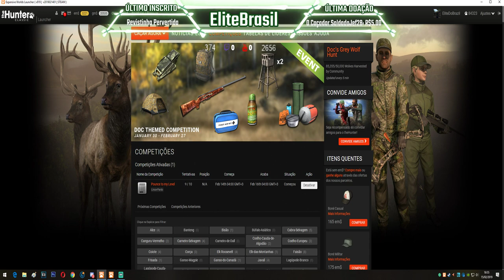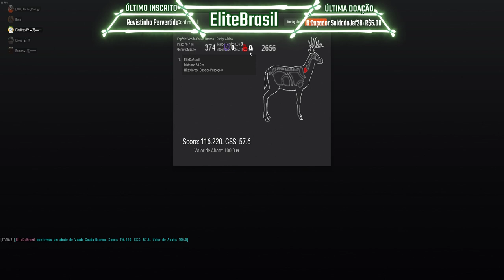TheHunter PRIMEIRO RARO DA TEMPORADA 24